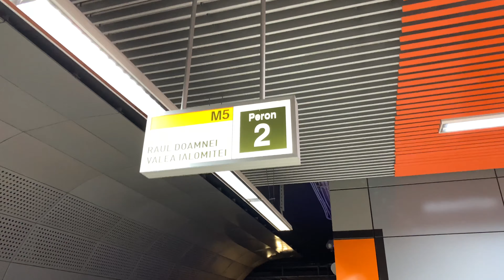[4K]Bucharest Metro-BOMBARDIER trains at Tudor Vladimirescu station on M5 line